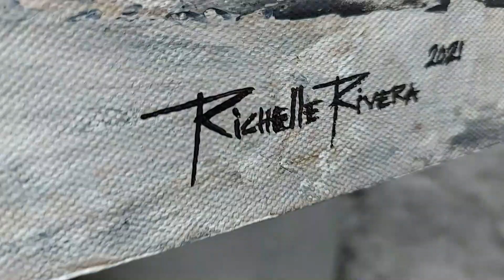I tried abstract painting for the first time / Abstract Painting / Art Tutorial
Hi guys! Welcome to my ART & Lifestyle YouTube Channel! I am an Artist, Entrepreneur and Video Creator from the Philippines!

Commissioned by a client to do an ABSTRACT painting for the first time. Here's the time-lapse video. This is 24 x 36 inches, Acrylic on Canvas. Enjoy watching!

"TRIUMPH" Every worthwhile accomplishment, big or little, has it's stages of drudgery, a triumph; a beginning, a struggle and a victory".
- Mahatma Gandhi

Please click the link above to watch the full time lapse video. Kindly watch all my videos from start to finish. Hope you like this and give me a feedback! I am by no means anything close to professional so please excuse my editing skills!

Video Editor – Video Editor and Filmora 9
Music I used – You Tube Library "Nine Lives", "Two moons", "June"

Purpose of my channel: I want to share you my passion & lifestyle vlogs. For me ART helps us to showcased our talent, skills and passion. Art also helps our mental health because it makes us happy and motivated. You can be creative in any way like doing painting, music, cooking and even vlogging. Can't wait to share with you my art works & more. Join me on my creative journey! Let's be friends! Kindly support my other platforms below!